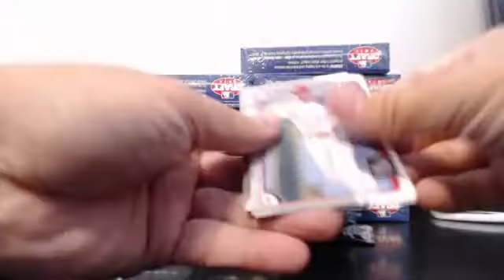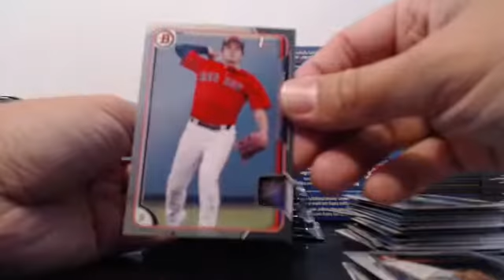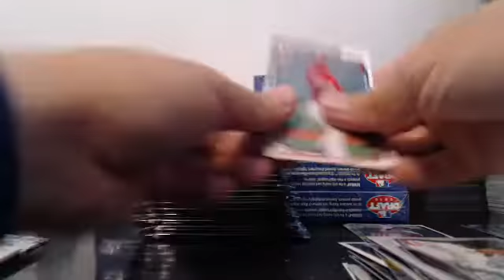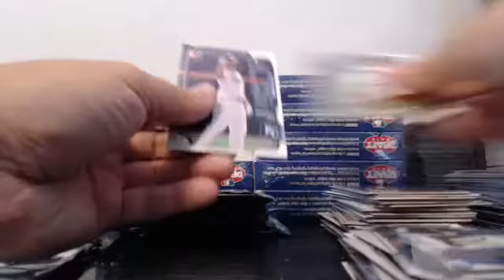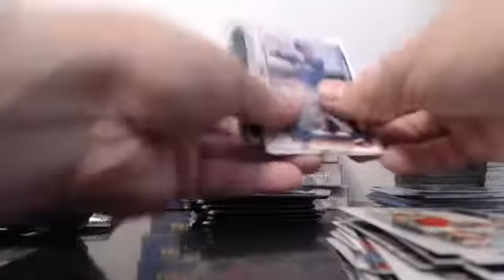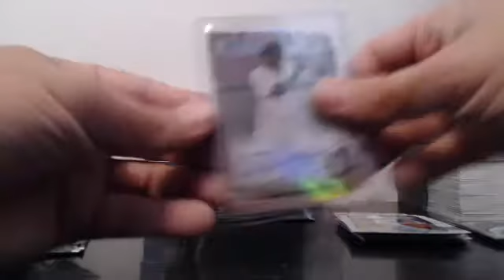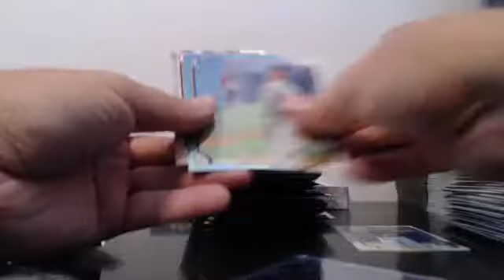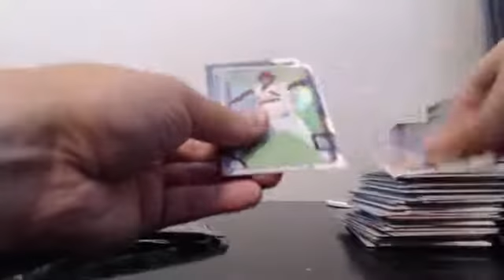2015 Bowman Draft 20 Case Player Break BLOWOUT CARDS Case 1 of 20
2015 Bowman Draft 20 Case Player Break BLOWOUT CARDS Case 1 of 20